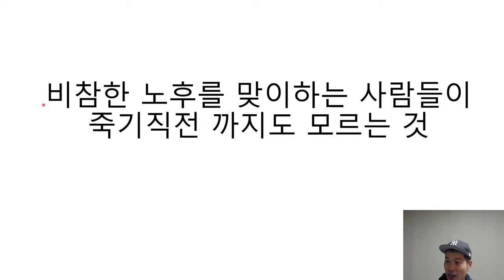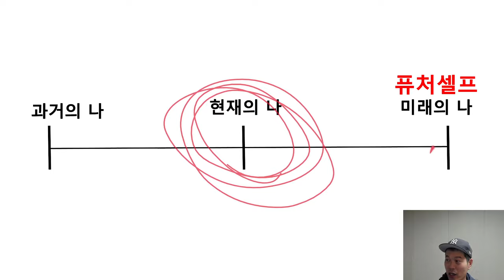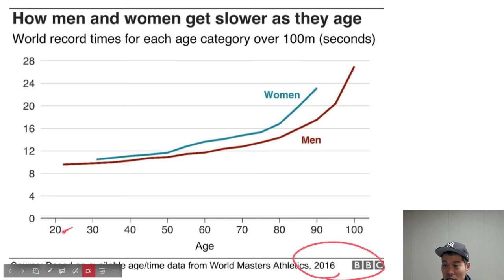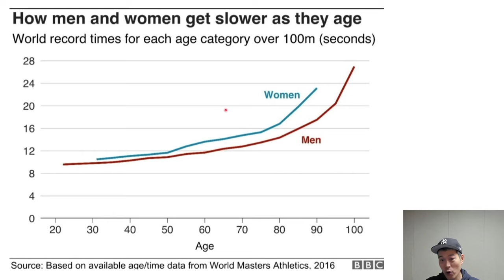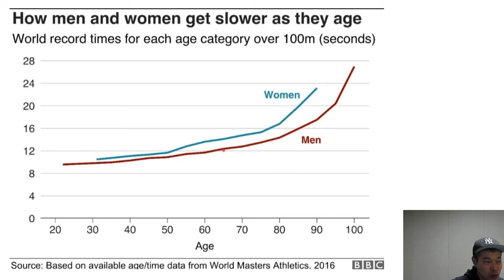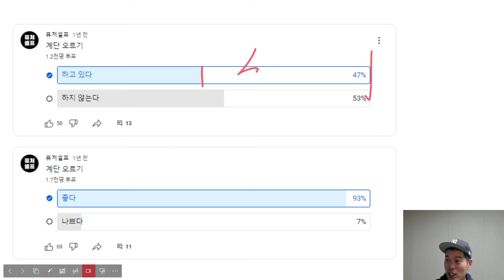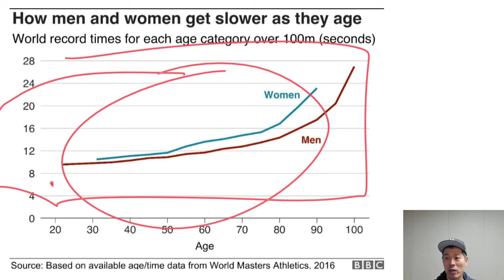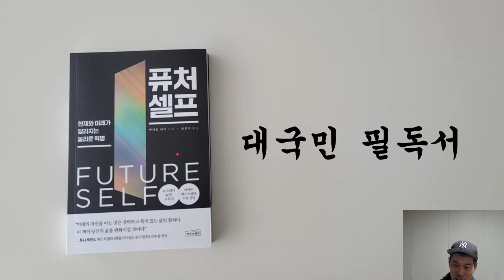비참한 노후를 맞이하는 사람들이 ​죽기 직전 까지도 모르는 것​